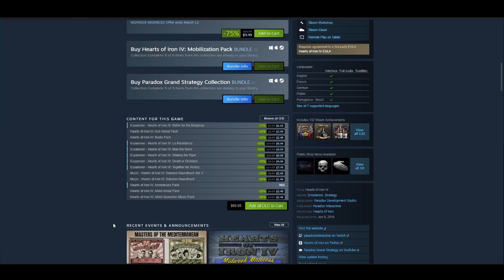Hoi4 on sale in steam right now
when you guys dlc just buy the expansion to save money.